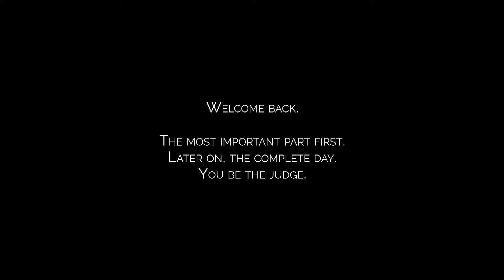You are the judge